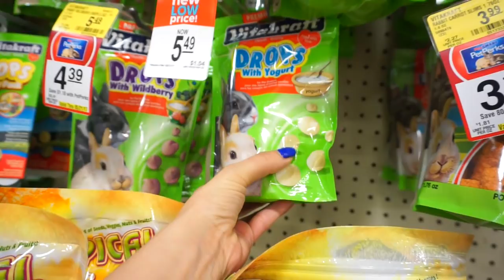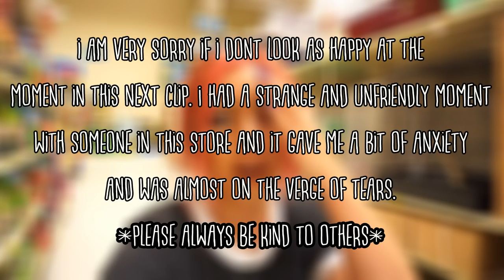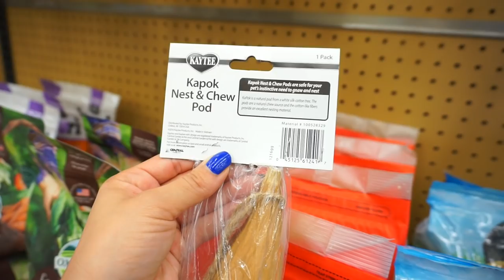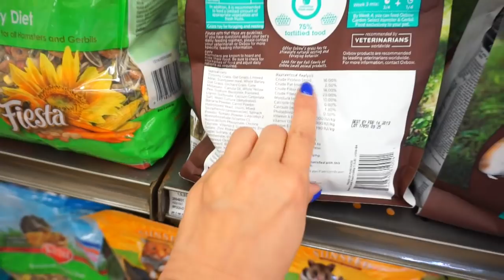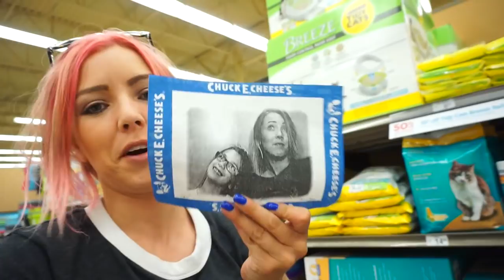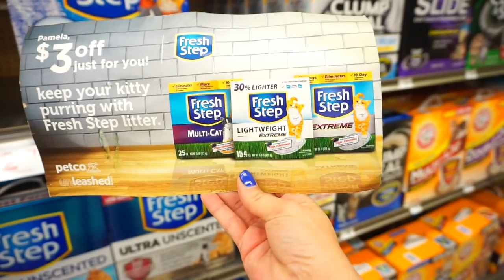PETSMART & PETCO VLOG | Cute Hamsters,Fiddler Crabs & NOT ALLOWED TO FILM?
Hey Everyone!

YOU GUYS PICKED TODAY'S VIDEO! Thank you for all your help on deciding which video was going to go first today LOL:) It was a close tie but the majority wanted the vlog! Anyway, it seriously was such a crazy day! First we head to a Petsmart Store that I hadnt been to in a very long time and its a bit further from my house...sadly we were not able to film in there for some odd reason.. That's okay though we make a quick stop somewhere else and then head to my other Petsmart , where I then sadly had a bit of Anxiety .. which isn't always fun :( Petco was so much fun and I always feel comfortable there! So I hope you all will enjoy today's little outing :) luv you all and ill talk to you down below !!!xoxo pam♥

What Cage is Mochi in?
Eco habitat by living world

What Cage is Patch in?
Acrylic Terrarium 40 gallon